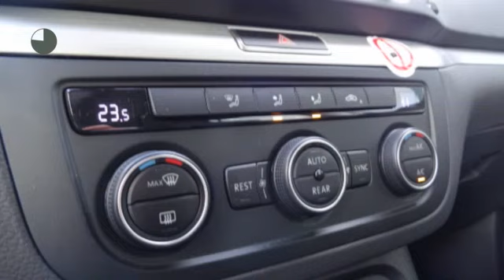Volkswagen Sharan 1.4 TSI 150pk BMT 6-DSG Exclusive Series | 7 Persoons|Zondag ope